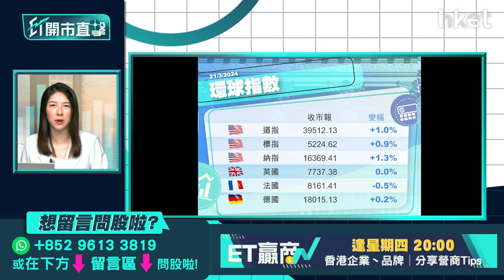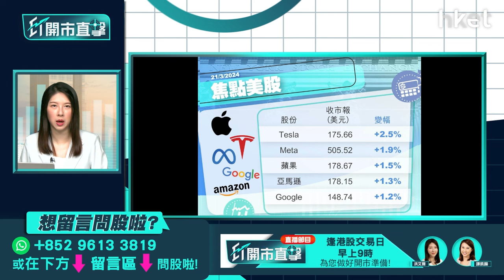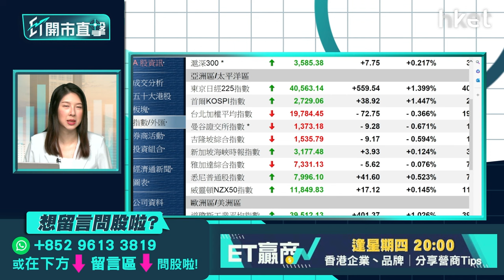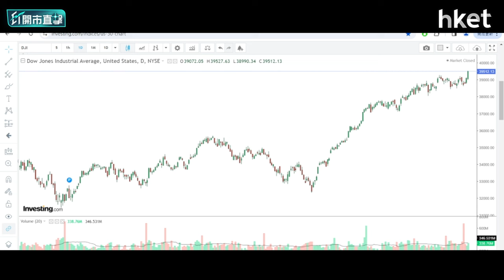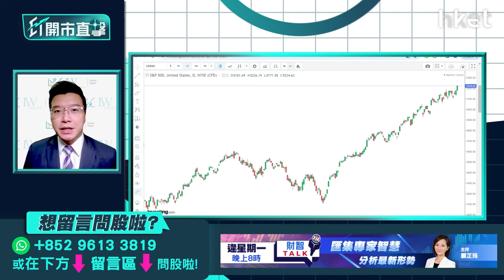【ET開市直擊】聯儲局議息結果怎解讀？騰訊績後部署策略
美國聯儲局議息後維持利率不變，符合市場預期，利率點陣圖顯示，今年底將累計減息3次，每次0.25厘，與去年12月的預測一致。議息結果出爐後，美股3大指數均創歷史新高。是次議息聲明及主席鮑威爾講話有何亮點？美股走勢會否繼續向好？港股方面，內地科網龍頭騰訊（00700）周三收市後公布上年第4季業績，經調整純利427億人民幣，按年增44%，略勝預期。不過，內地遊戲季度收入下降3%，集團預計其收入次季起開始有改善。另外，騰訊宣布加派末期息每股3.4港元，按年增41.7%，並計劃回購規模至少翻倍至千億。騰訊業績後怎部署？利達首席投資及ESG策略師黃耀宗（Andy）今早9時於《ET開市直擊》為你評市論股。